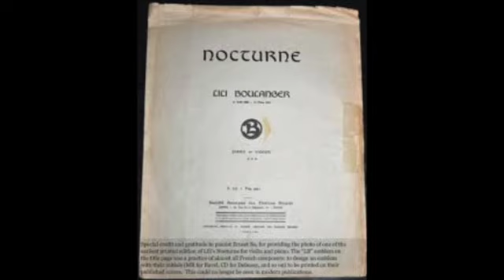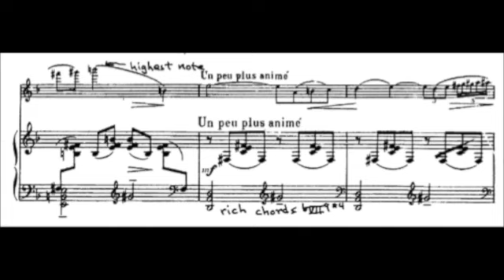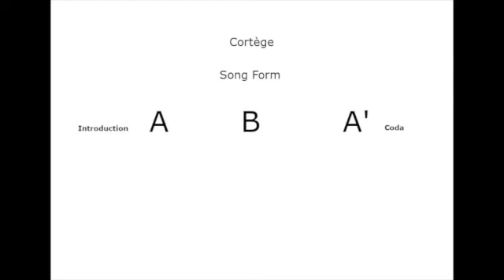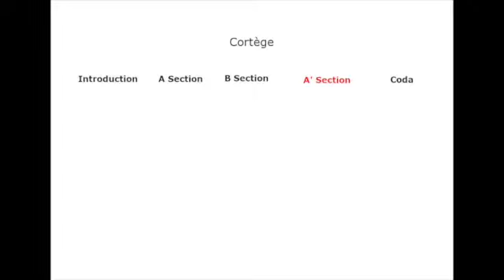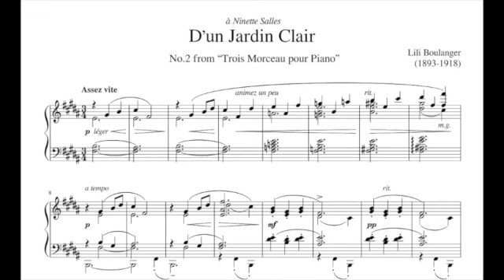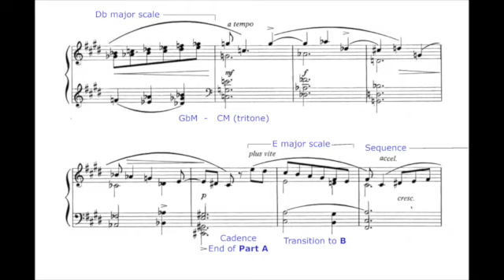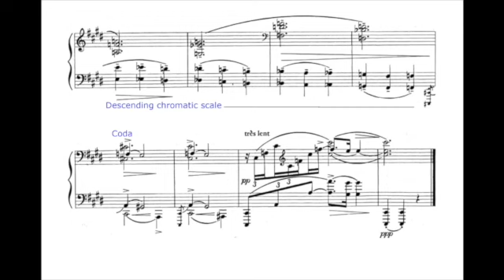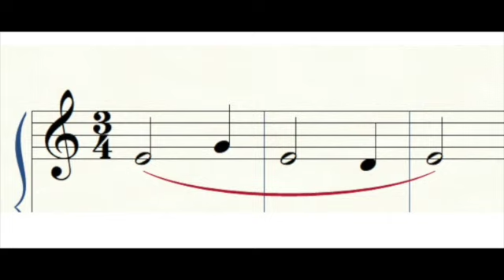The Third Great Impressionist Composer | Episode 2 | Lili Boulanger's Instrumental Music -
In the second of three lectures, Dr. Ted Lucas shares his many insights into the composer and her accomplishments.